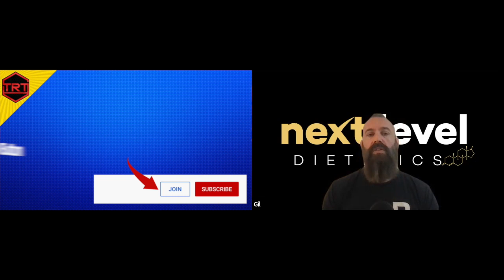Grapefruit Seed Extract Benefits for High Hematocrit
Gil T explains whether grapefruit seed can be used to lower hematocrit: Grapefruit Seed Extract Benefits for High Hematocrit. How to lower high hematocrit?